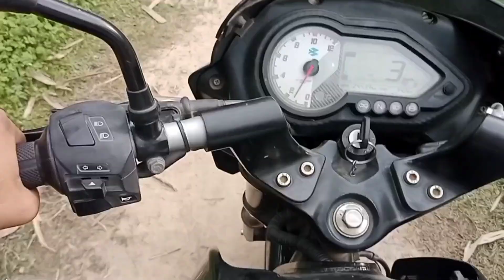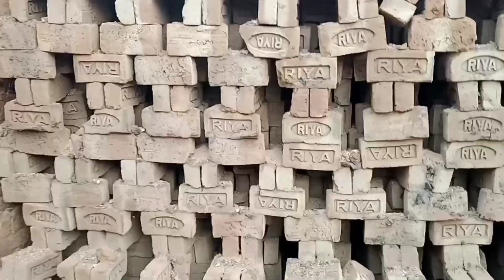||Ghar Se 20,Km Dur..//..Business Place Per Jakar Achcha Laga..//.. It Is Very Hard Work..😟😟😟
np01vlogs🥰🥰vlogs video 👍👍guys very hard work
Ghar_Se 20_kilometre_Dur_business_place